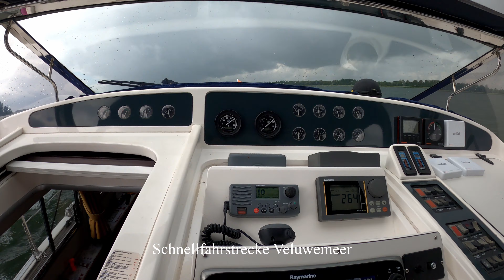Vlog 11: Bootsurlaub 2020 - Almere - Bootfahren im August durch die Niederlande Richtung Amsterdam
Ende August sind wir wieder unterwegs. Der Plan war die Fahrt nach Texel. Aber eine unerwartete Schleusenschließung und ein aufkommender Sturm hat unsere Planung durcheinander gebracht. So fahren wir jetzt nach Amsterdam und warten dort den Sturm ab.
Das erste Ziel war Huizen, doch der Hafenmeister dort war unfreundlich. So sind wir nach Almere gefahren. Dort war der Hafenmeister echt nett und hilfsbereit.